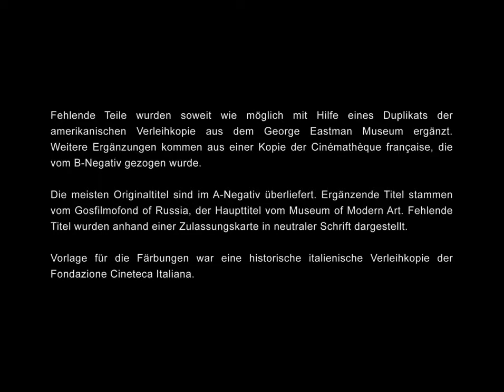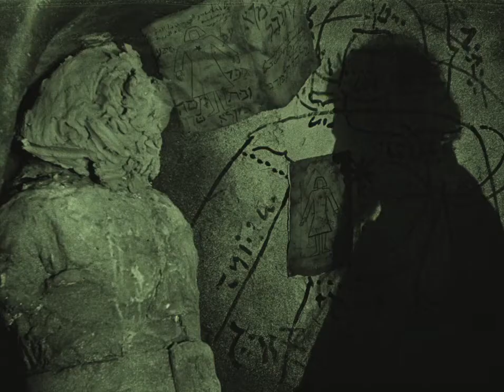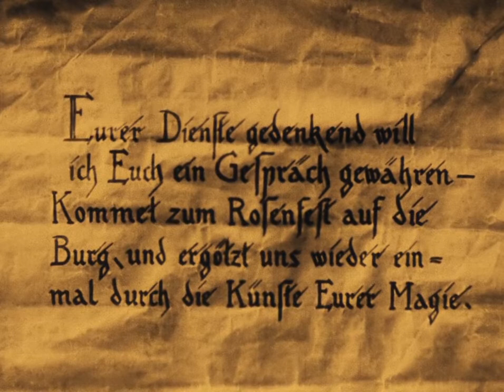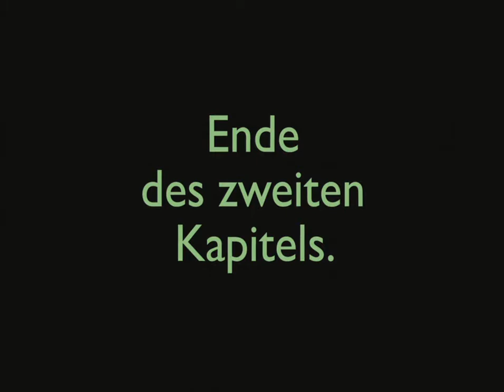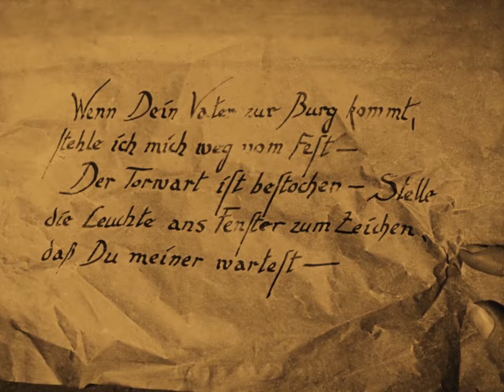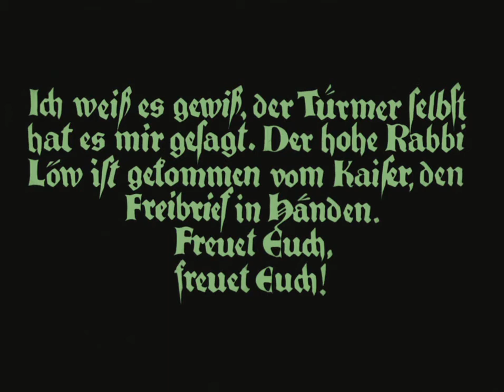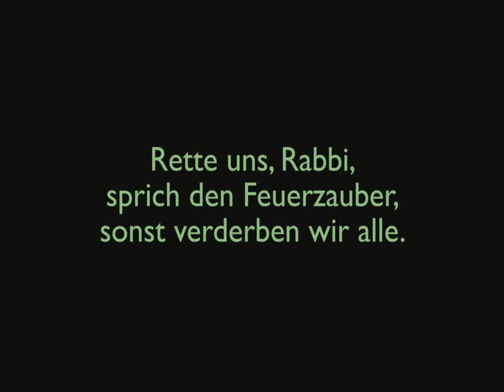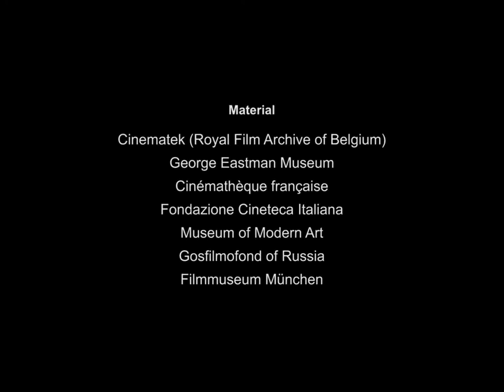The Golem (1920) Paul Wegener | Carl Boese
In 16th century Prague, Rabbi Loew (Albert Steinruck) interprets an alignment of stars as a sign that disaster is about to befall the city's Jews. The following day, Emperor Luhois (Otto Gebühr) bans Loew's people from Prague, prompting the rabbi to build a statue, known as the Golem (Paul Wegener), that he hopes to animate as a savior. Brought to life by an evil spirit, Astaroth, the creature is, at first, gentle and compassionate. That, however, quickly changes as the creature goes insane.